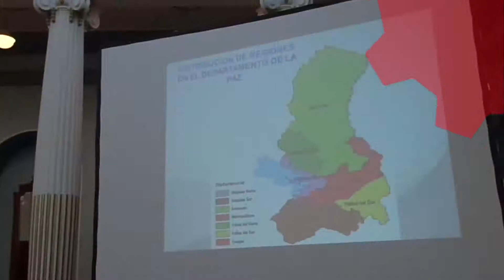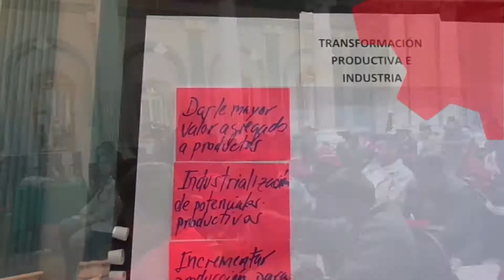ENCUENTRO DE PEQUEÑOS PRODUCTORES DE LA PAZ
El Ministro de Desarrollo Productivo y Economía Plural, Eugenio Rojas Apaza se reunió con pequeños productores de La Paz, para identificar las propuestas productivas  que serán analizadas en el Encuentro Nacional del “Pacto de Unidad”.

La autoridad explicó el trabajo que realiza esta cartera de Estado para impulsar el aparato productor del departamento de La Paz.

Resaltó la masiva participación de los productores de las provincias paceñas, quienes aportaron en la construcción de las propuestas.

Las conclusiones serán planteadas en el encuentro nacional de pequeños productores que se realizará el 18 y 19 de mayo en La Paz.